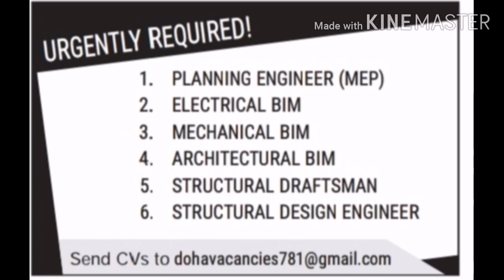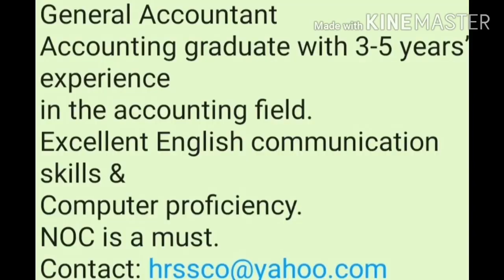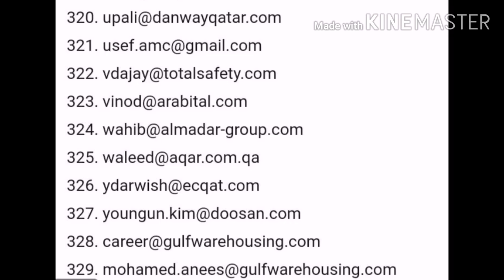Updates 3,with 329 Qatar companies Hr email ids job seekers